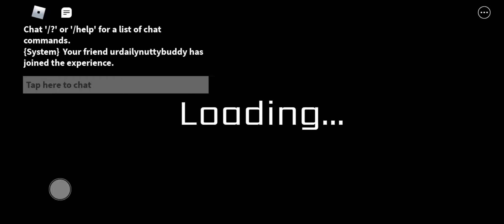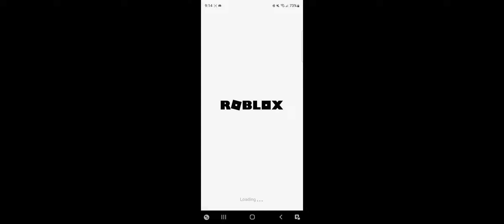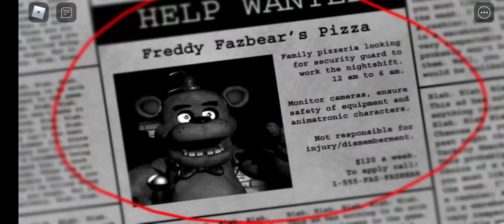Fnaf coop and tower defense simulator long video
fun and nice games